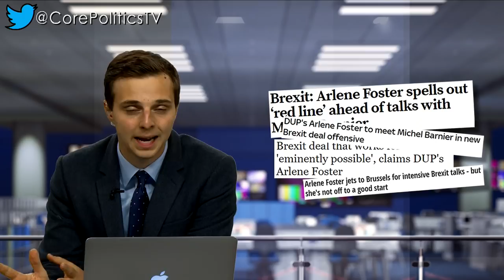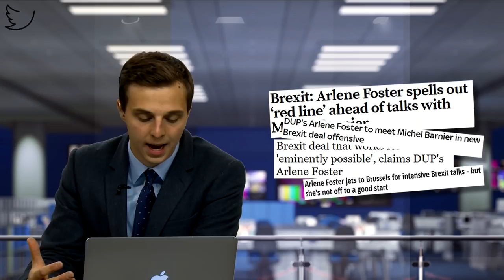Mordaunt backing Chequers? Foster pushes Brexit Red Lines, Sturgeon backs 2nd Referendum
Is Penny Mordaunt back Chequers Brexit plan? Arlene Foster lays out DUP red lines, Nicola Sturgeon backs 2nd referendum.

ABOUT CORE POLITICS
Based at studios down the road from Westminster, we are an online television channel, offering on-demand, bite-sized politics news digests and interviews with leading political opinion formers from Westminster and beyond.

Made by Core London